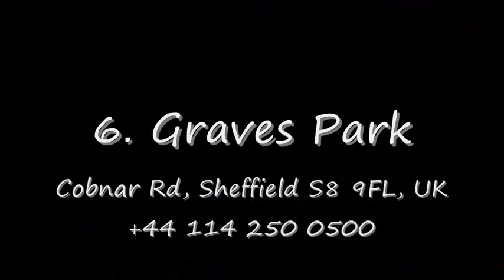10 Best Tourist Attractions in Sheffield, UK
10 Best Tourist Attractions in Sheffield, UK